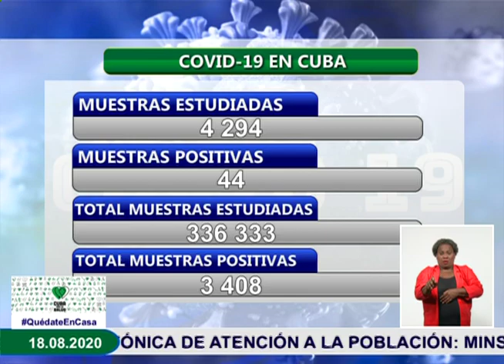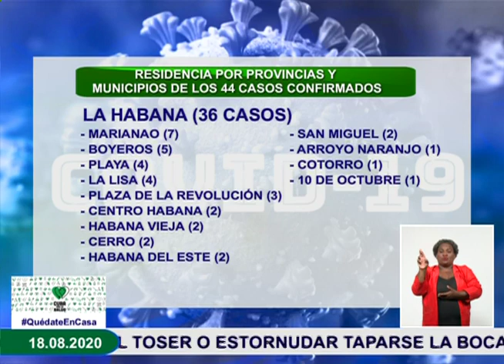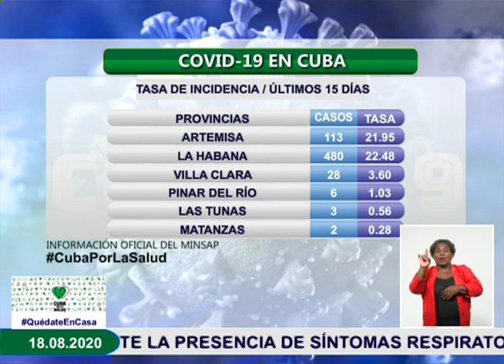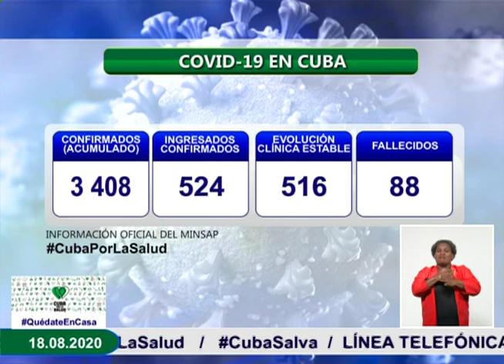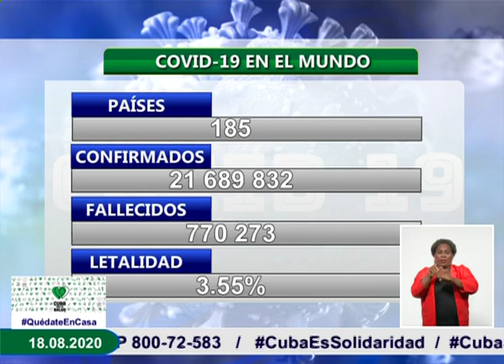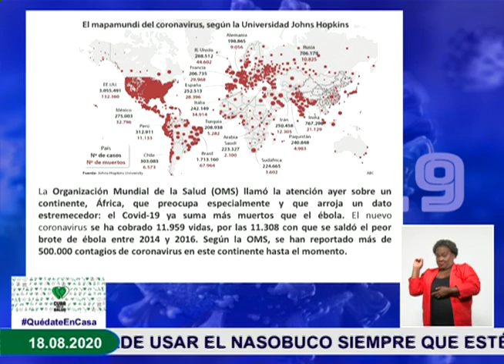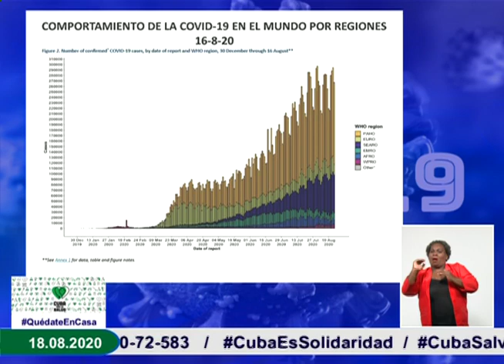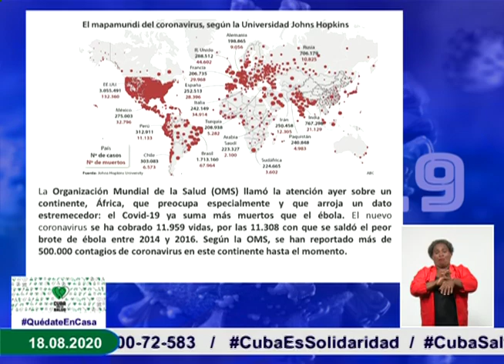Conferencia de Prensa: Cuba frente a la COVID-19 (18 de agosto de 2020)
El Dr. Francisco Durán García, Director Nacional de Epidemiología del Ministerio de Salud Pública de Cuba, informó hoy en Conferencia de Prensa, que fueron confirmados 44 nuevos casos de Covid-19, para un acumulado de 3 408 en el país. De ellos se han dado en total, 2 794 altas médicas, para un 82,0% de casos recuperados. Cuba.